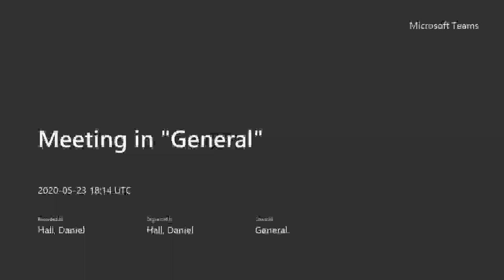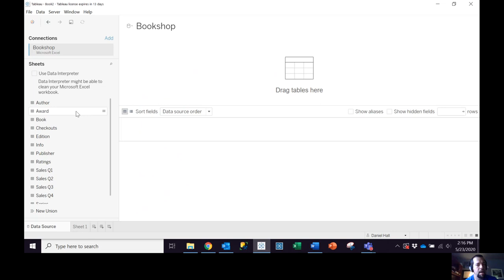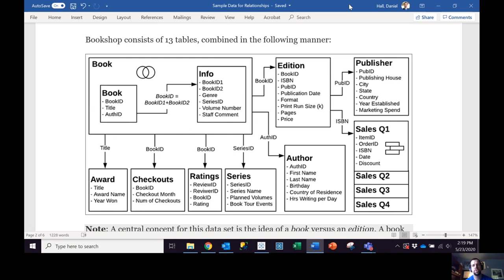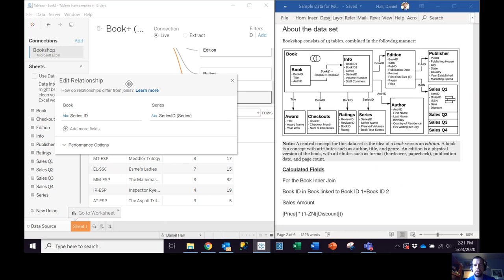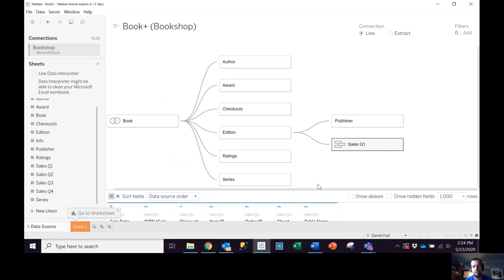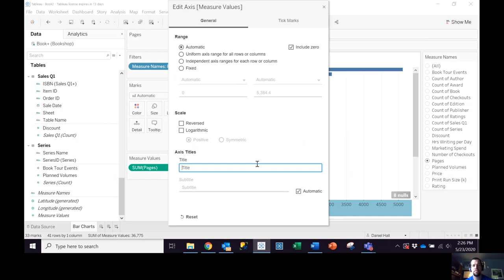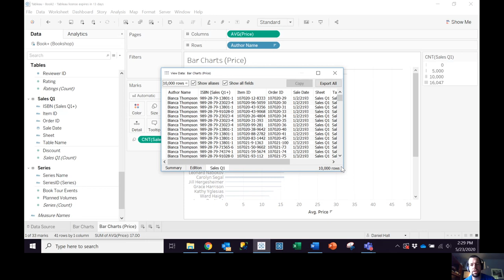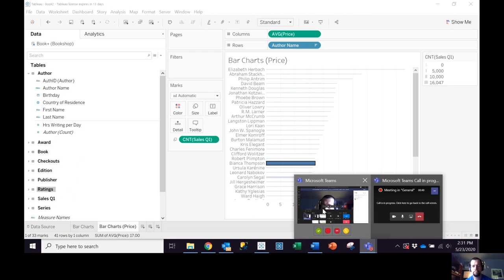NEW Tableau Data Model (v2020.2 and up) Bookshop Data Set Tutorial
I to explain the NEW TableauDataModel (ver 2020.2 and up) using the Bookshop Data provided by Tableau.

This Tableau Public Workbook Dashboard includes links to download the workbook and access links to Tableau's documentation on the new model and the Bookshop Data Set (including the data).